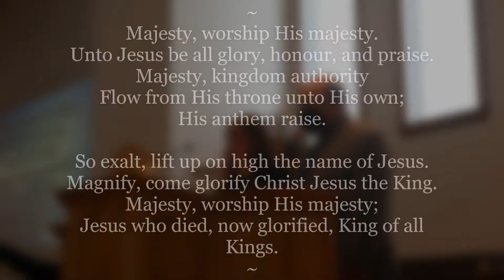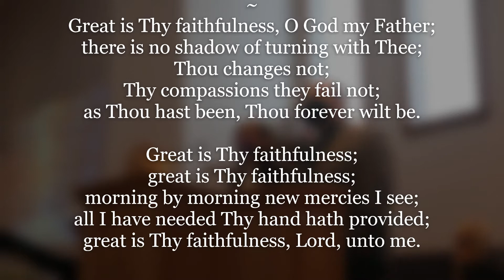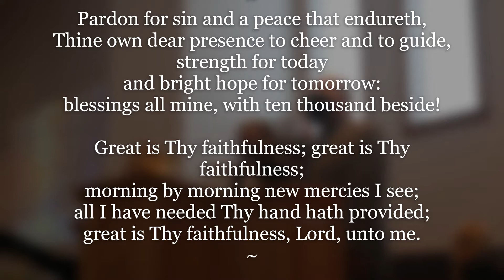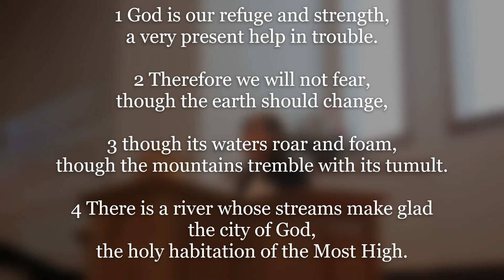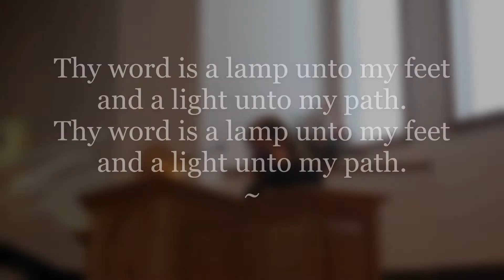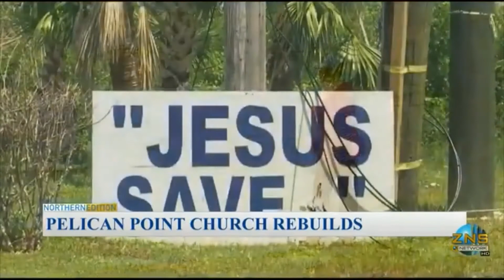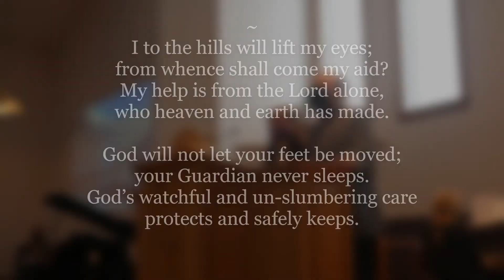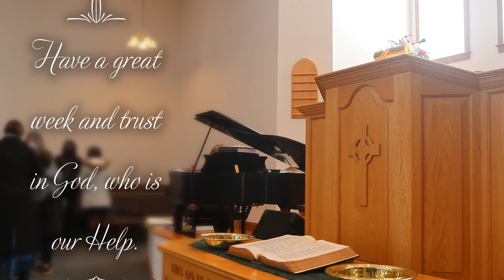January 24, 2021 - Where is Our Help?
Today's Sermon: Where is Our Help?

Thank you to Evelyn McCarthy and Jacqueline Sorensen Young for performing the anthem "Blessed Assurance."

Thy Word
(Words: Amy Grant, Music: Michael W. Smith © Meadowgreen Music/Word Music Church CCLI #2458953)

Blessed Assurance
(Words: Fanny Crosby, Music: Phoebe Palmer Knapp.
Words & Music: Public Domain, Church CCLI #2458953)

I to the Hills Will Lift My Eyes
(Words: Psalm 121, Music: Scottish Psalter. Words & Music: Public Domain, Church CCLI #2458953)